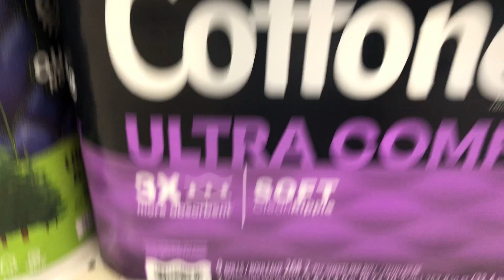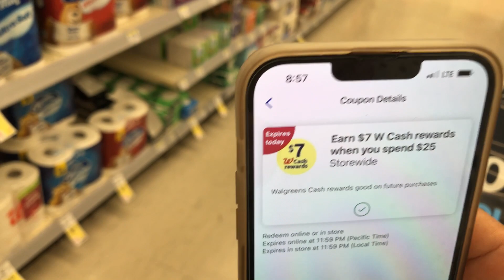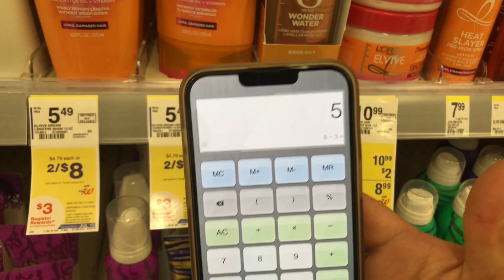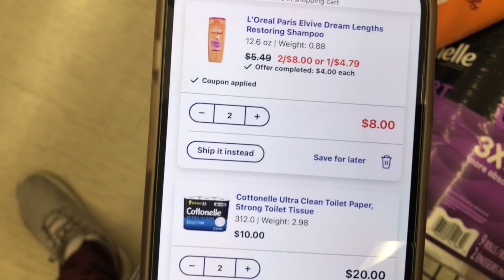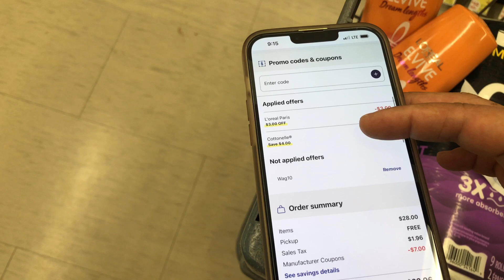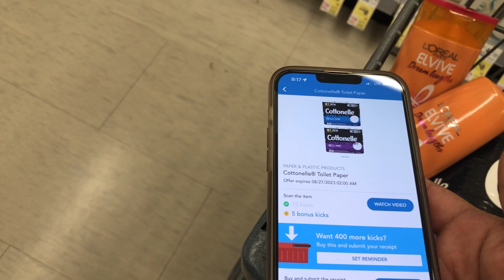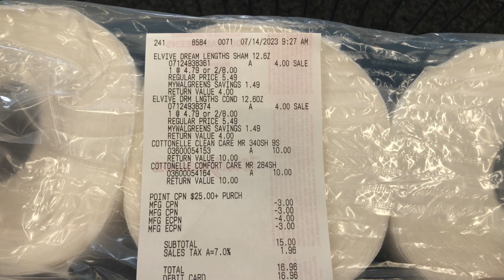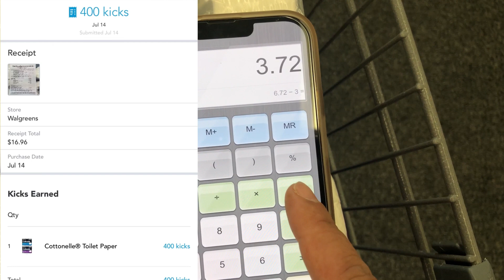vuela por el papel de baño cottonelle a $.53 centavos 🔥💣🏃‍♀️👌